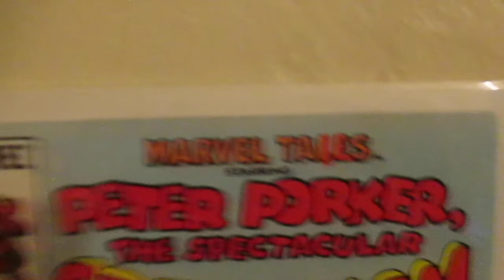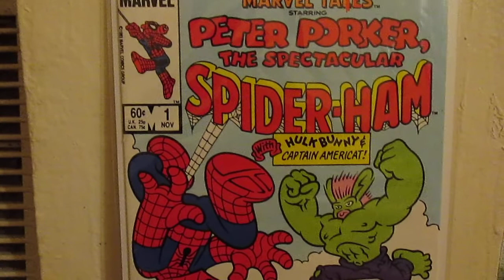MT Spectacular Spider-Ham #1 - (1983)/(VF)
1st appearance of Spider-Ham (Peter Porker) /J. Jonah Jackal/Hulk Bunny (Bruce Bunny)/Captain Americat (Steve Mouser) and Goose Rider .
Earth-8311 is a marvel comics parallel universe/alternate Earth of anthropomorphic animal super-heroes, most of whom are counterparts of heroes from the Marvel Universe where Earth-616 Super-Heroes reside. Earth-8311 is the parallel universe home of Spider-Ham and several other animal heroes.